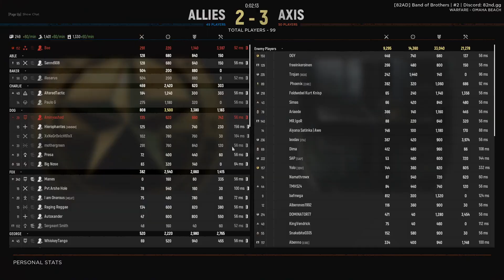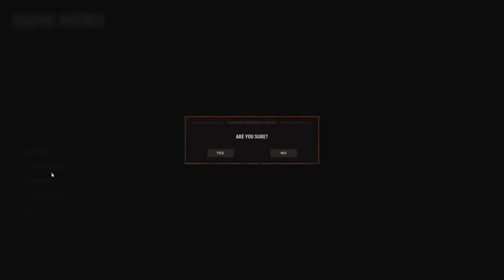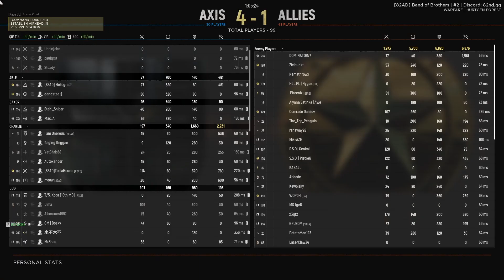Hell Let Loose Omaha beach and Hürtgen forest night warfare mode